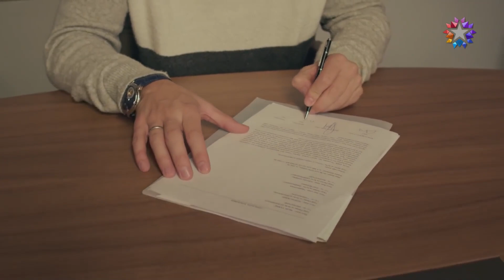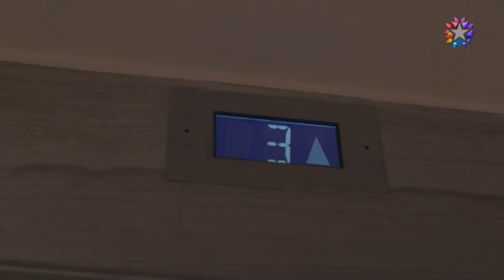Benim Tatlı Yalanım 21. Bölüm | ÖZET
Oyuncular:
Nejat: Furkan Palalı
Suna: Aslı Bekiroğlu
Kayra: Lavinya Ünlüer
Şevket: Ahmet Saraçoğlu
Hande: Gonca Sarıyıldız
Saniye: Aslı İnandık
Rafet: Sadi Celil Cengiz
Serkan: Ali Yoğurtcuoğlu
Burcu: Seda Türkmen
Hayri: Cem Zeynel Kılıç